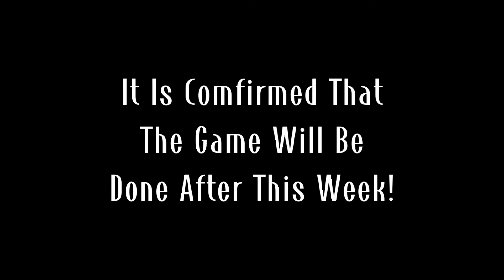BRAND NEW SNEAK PEAKS FOR OUR GAME! 🔔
NEW SNEAK PEAKS! 😱